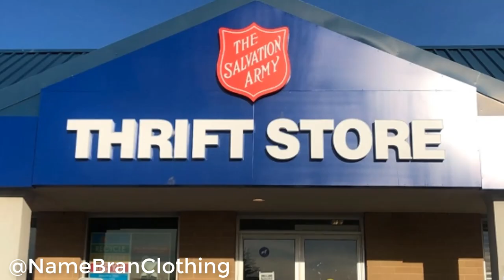Diamond Testing THRIFT STORE Jewelry.. HOW Did This Pass..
thank you for sending this in. quick unboxing of some thrifted jewelry from not a pawn shop but i thrift store.. i can already say the thrift shop diamond has been confirmed real OR FAKE after taking it to my jeweler. just watch and see lol. love you all